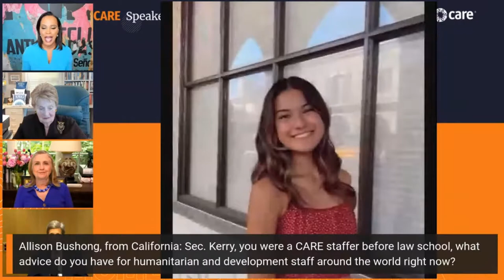CARE Speakers Series: Moments with World Leaders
Secretary Albright, Secretary Clinton and Secretary Kerry will reflect on lessons learned from 1946, the great things we've done together, and how we continue to tackle current and future challenges with the same boldness. Moderated by Laura Coates.